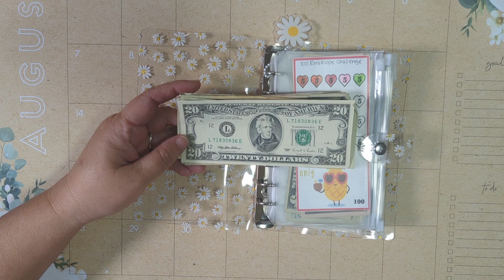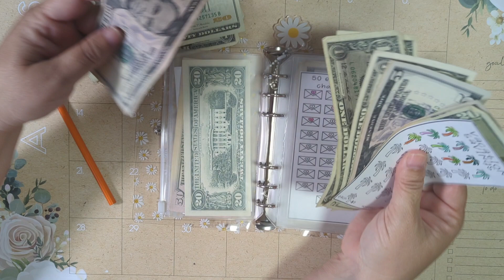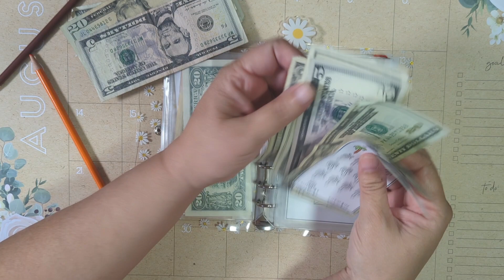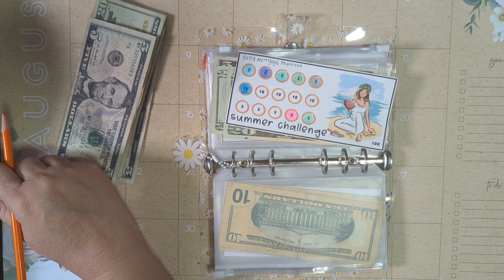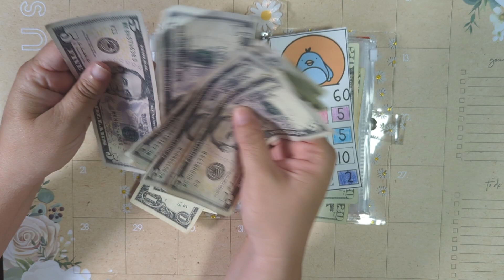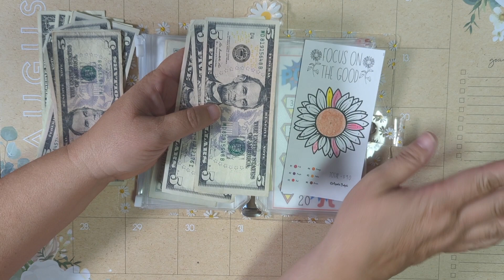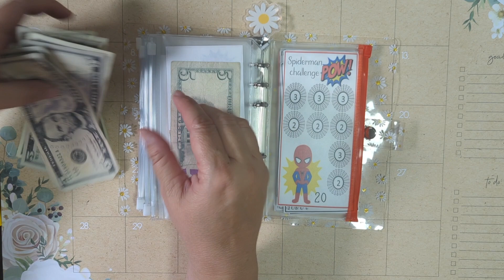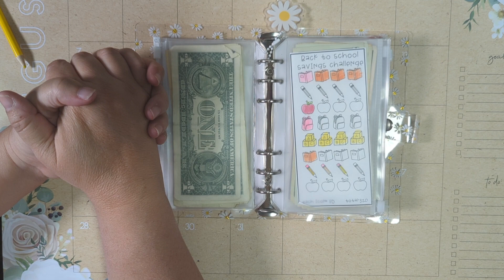Mini Saving Challenge Day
Let's work on our mini savings challenges! Little by little we are moving in a positive direction.
📬MY ETSY STORE

Magnolia budgets- Mini Sunflower 🌻 Challenge
Sunflower mini Challenge- @magnoliabudgets